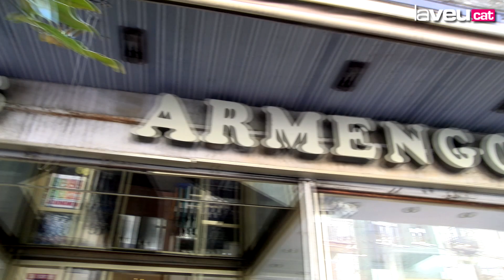ARMENGOL, una dinastia de sabaters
La sabateria, situada al cor del carrer Major, es fa fundar l'any 1956 i és la més antiga de Montcada Centre